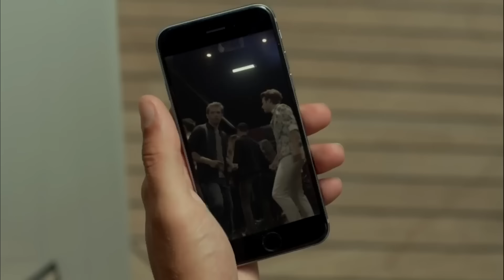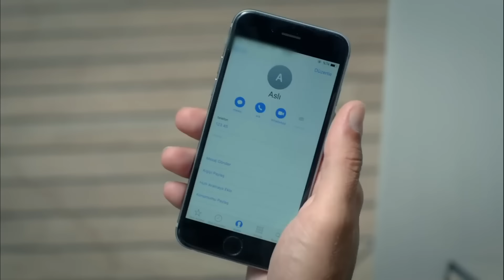FULL HD (Arabic Dubbed) اليراع - الحلقة 15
اليراع - الحلقة 15 (دوبلاج عربي) - Ateşböceği
(Arabic Dubbed)

من جهة هناك باريش (سيتشكين أوزدمير) محامي الطلاق  الشاب الوسيم الناجح والذي وضع مسافة بينه وبين الحب, ومن جهة أخرى هناك أصلي (نيلاي دينيز) الفتاة التي حياتها جميلة وممتعة ولكنها مضطرة للعمل كسائقة سيارة أجرة, حتى تتمكن من إعالة عائلتها. المسلسل المعروف باسم اليراعة. المسلسل الذي يتناول مغامرة الحب التي سيواجهها هذين الإثنان عندما يلتقيان.

الممثلون:
باريش بوكا : سيتشكين أوزدمير
أصلي إيغيلماز : نيلاي دينيز
هاكان شيكير : أومور يغيت فانلي
ماتين إيغيلماز : دورول بازان
تشيتاك إيغيلماز : لال تايرا باهار
تيو : تشاغري تشيتاناك
جاهدة بارس : داريا ألابورا
نيشي إيغيلماز : شيبنام ديليجي
أرزو إيغيلماز : أليجيا كابوداغ
بارباروس جوركان : بيركاي تولومباجي
إلايدا تاش : سيدا غوفان
غول جوركان : غوزده تشغاجي
صادقة:تشيغدام أيغون
شيرين :أصلي صامات